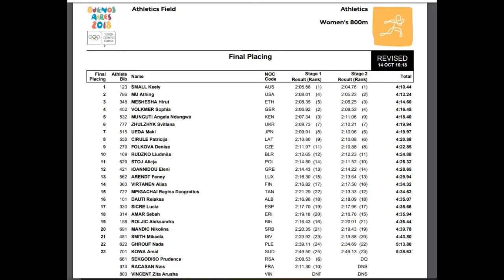800 metros JJOO de la Juventud 2018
series final y medallas olímpicas.